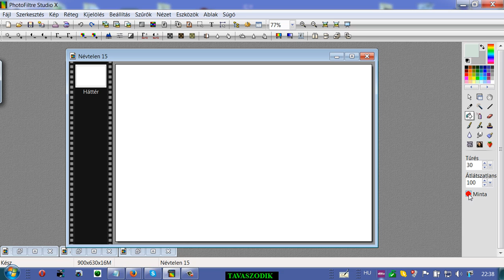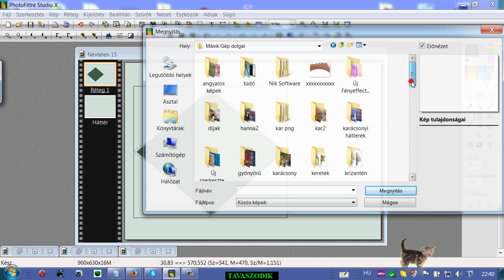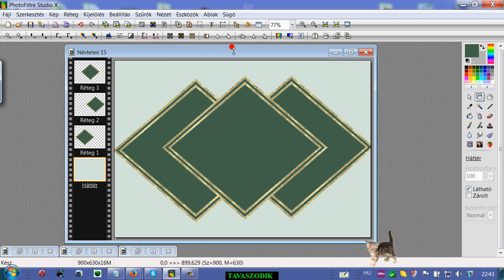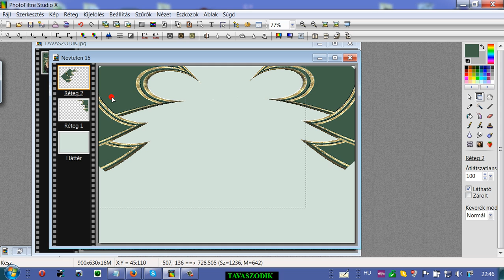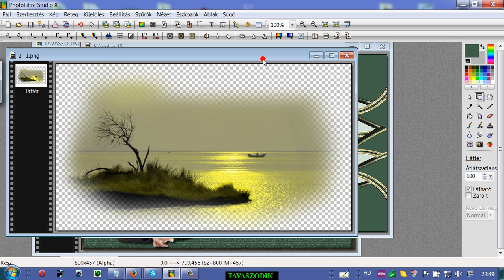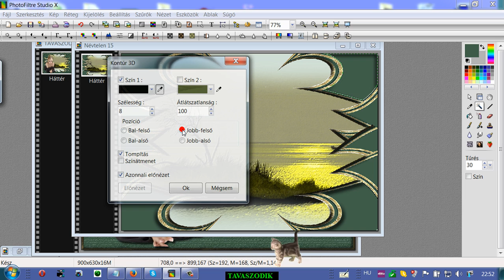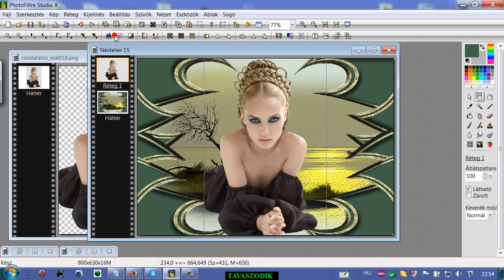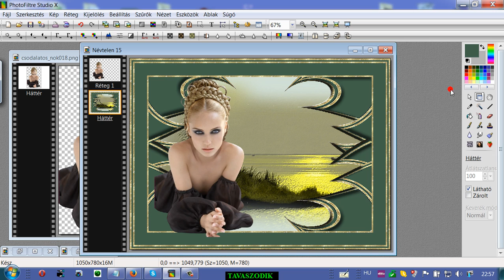33.lecke.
Gyere és érezd jól magad.A kellékeket is megtalálod . A CSOPORTOM ITT TALÁLHATÓ
Gyere és érezd jól magad.A kellékeket is megtalálod,ha belépsz.